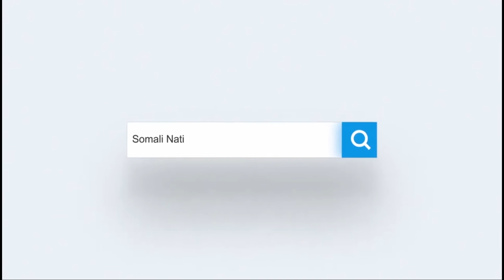Agaasimaha guud ee wasaaradda warfaafinta ayaa sharaxay ahmiyadda Soomaaliya uu uleeyahay dalxiisku.